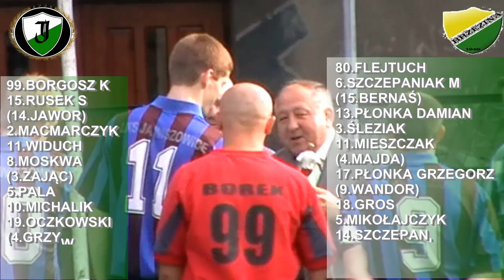15.08.2012 LKS JAWISZOWICE - LKS BRZEZINA OSIEK 3:5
II RUNDA PUCHARU POLSKI
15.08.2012 LKS JAWISZOWICE - LKS BRZEZINA OSIEK 3:5
Bramki: 1:0 Oczkowski R, 1:1 Płonka D, 2:1 Michalik B, 2:2 Mikołajczyk, 2:3 Wandor 3:3 Widuch S, 3:4 Majda, 3:5 Szczepaniak